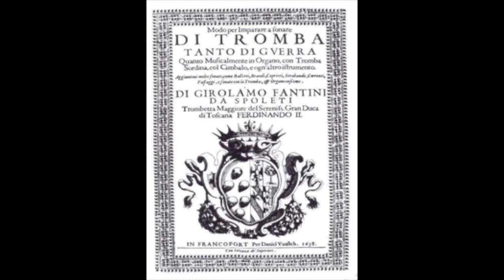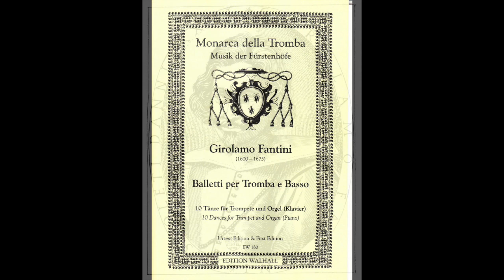Fantini: Balletto detto Il Lunati - Gabriele Cassone, tromba; Antonio Frigé, organo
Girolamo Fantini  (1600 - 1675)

Balletto
detto Il Lunati

Gabriele Cassone, tromba
Antonio Frigé, organo
Milano, 1989